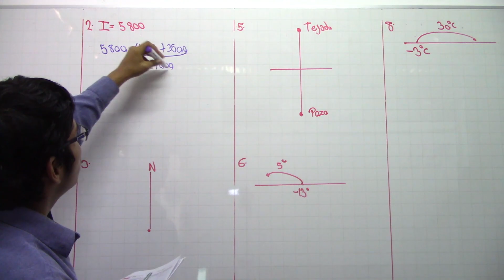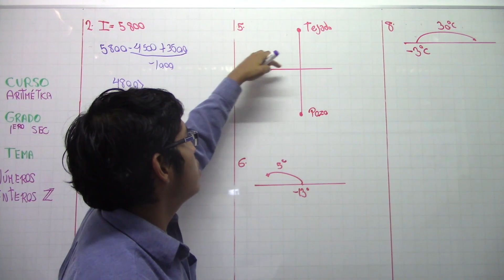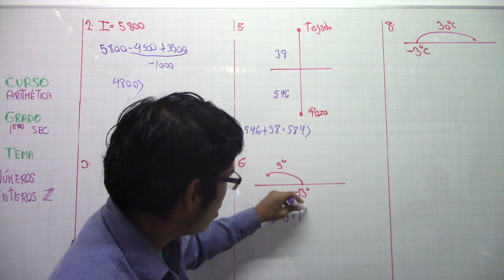Números enteros Z - 04 - A - 1ro